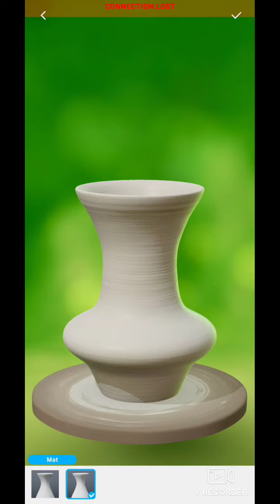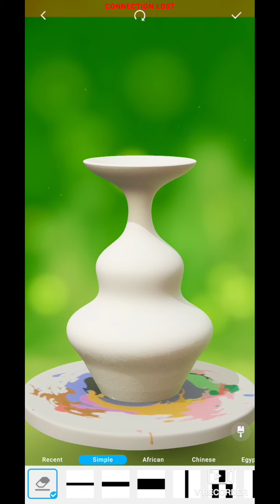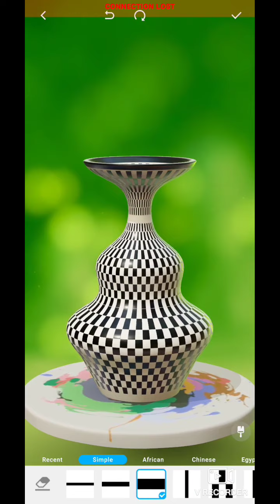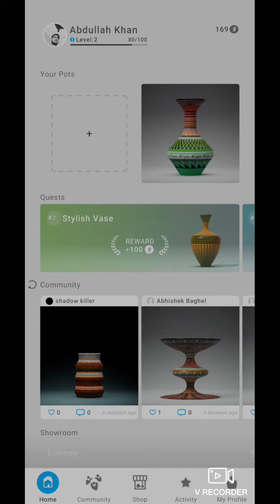Let's Create! Pottery 2 Most Expensive Pot $$$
Watch Let's Create! Pottery 2 Most Expensive Pot $$$ Gameplay Video Android Game